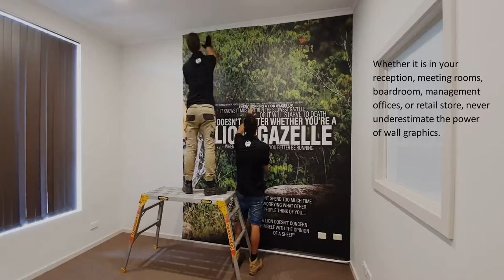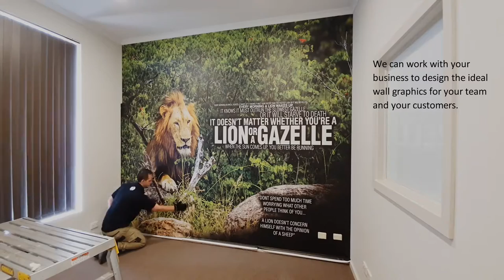Corporate Wall Graphic Installation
A quick video on how we install wall graphics for your business